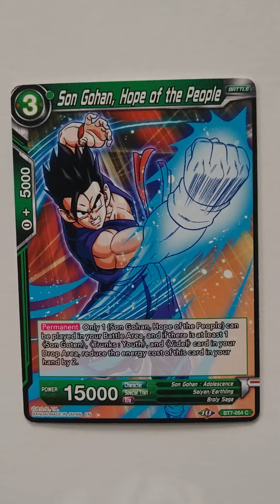DRAGON BALL SUPER CARD GAME